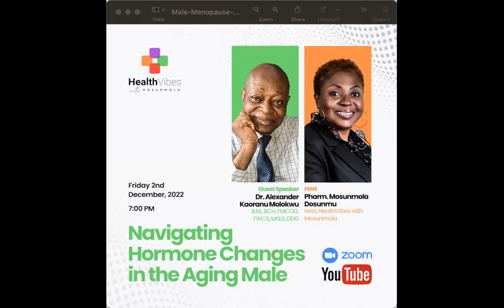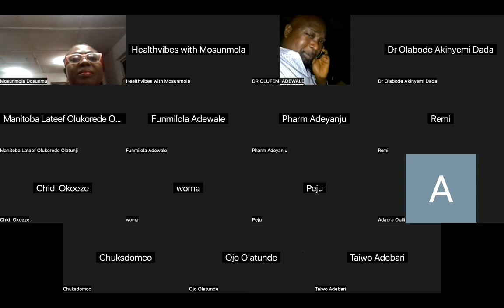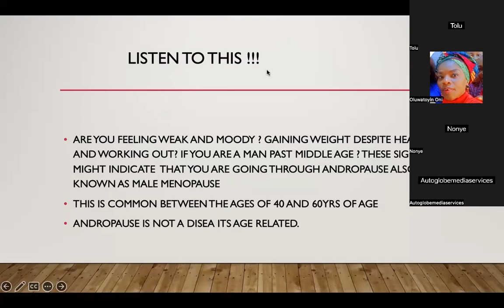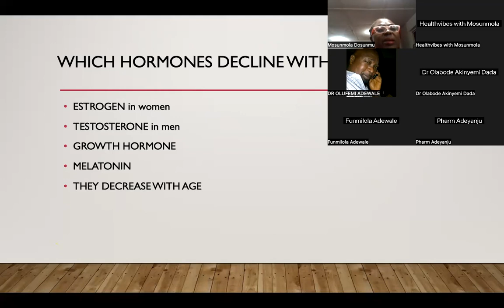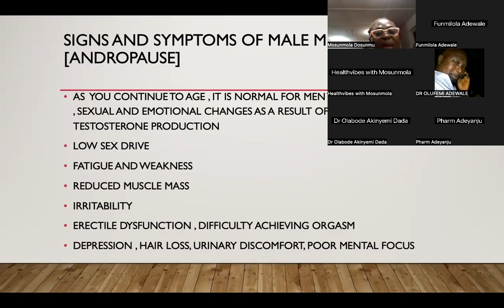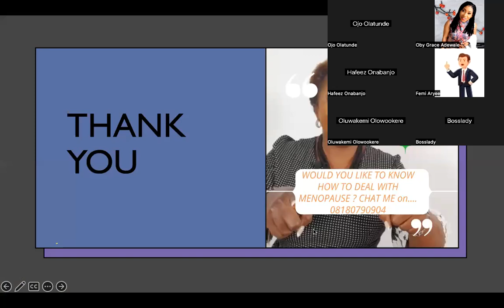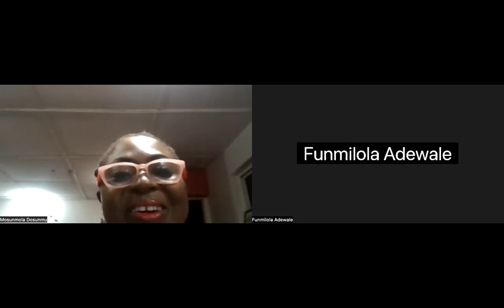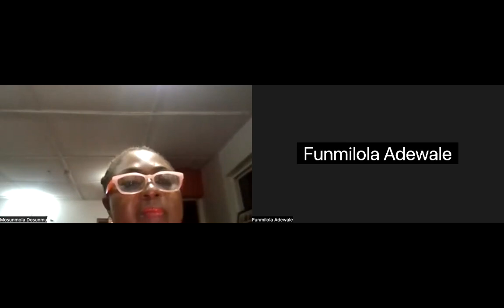NAVIGATING HORMONE CHANGES IN THE AGING MALE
Last week Friday, on the 2nd of December, I had the pleasure of hosting a webinar on the topic; NAVIGATING HORMONE CHANGES IN THE AGING MALE.

Watch this enlightening webinar. It is very enjoyable and informative.